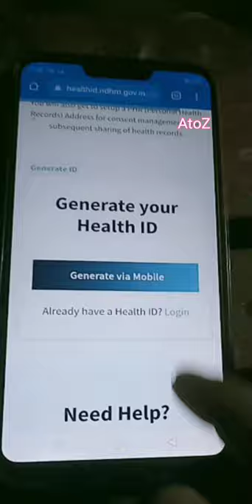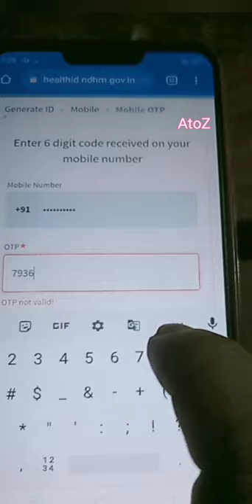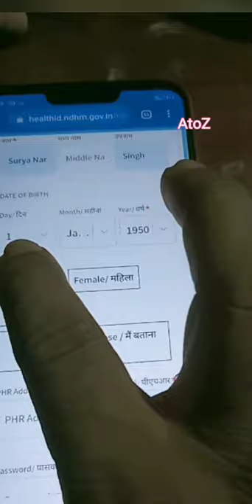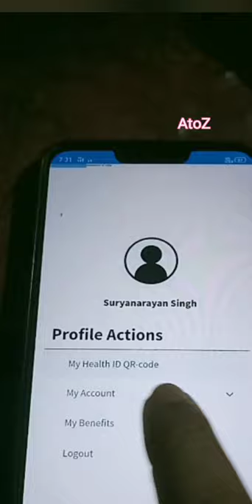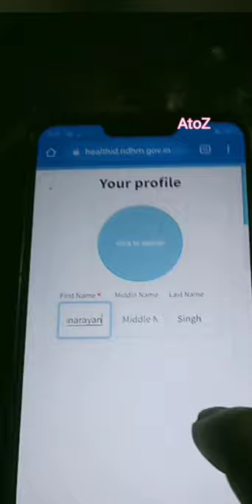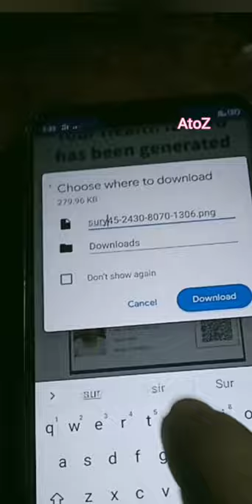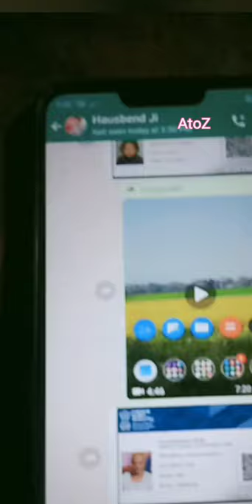Ayushman Health Card Mobile see Kaise banaye आयुष्मान हेल्थ कार्ड 2021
Description

Ayushman Card Ayushman Health Card Me Kya Anter Difference Hai| आयुष्मान कार्ड और हेल्थ कार्ड में क्या अंतर है ||

आयुष्मान डिजिटल हेल्थ कार्ड बनाने का फायदा क्या होगा कैसे बनाए सब डिटेल देखे इस लिंक से

Health ID Card Online apply | Health ID Card Kaise Banaye | One Nation One Health Card | Ayushman Bharat Health card Online 2021| Ayushman Bharat Digital Mission New Launch | Digital Health Card Kaise Banaye | ABDM Launched India

NATIONAL DIGITAL HEALTH MISSION  की घोसणा  प्रधानमंत्री नरेंद्र मोदी जी ने  27 September 2021 को पुरे भारत में शुरू कर दिए हैं  और कहा की , आयुष्मान भारत योजना ,  को और सफल बनाने के लिए  , Digital Health Card Yojna, को सुरु किया जा रहा है || तो दोस्तों आप इस वीडियो में देखेंगे की, आयुष्मान कार्ड ऑनलाइन ,  की तरह, नेशनल हेल्थ कार्ड कैसे घर बैठे ऑनलाइन बना सकते हैं  ||
Friends, Government of India Ne Ayushman Bharat Digital Mission Ke Naam Se Ek Nayi Scheme Pure Desh Me Launch Kar Di Hai. Is Scheme Ke Tehat Har Hindustani Ke Paas Ek Digital Health Card Hoga. Is Card Me 14 Number Ki Ek Unique Id Aapko Milegi. Kis Tarah Se Is Card Ko Ghar Baithe Aap Free Me Bana Sakte Hain Aur Is Card Ke Kya Fayde Hain, Ye Sab Detail Se Video Me Maine Bataya Hai.

how to register digital health card online, generate digital health card, ab sabka banega digital health card, ghar baithe digital health card kaise banaye, pm modi launches ayushman bharat digital mission